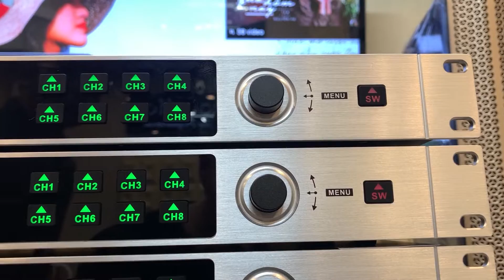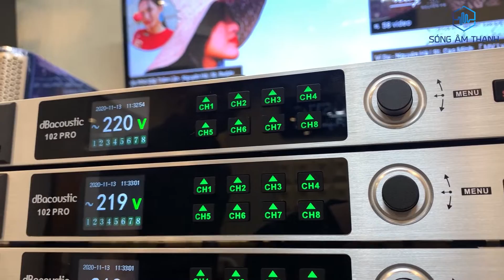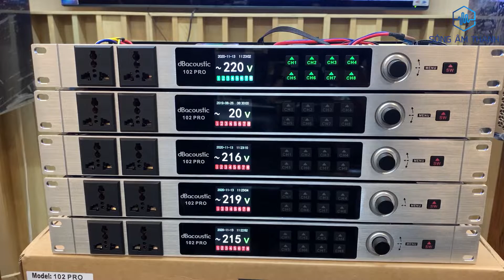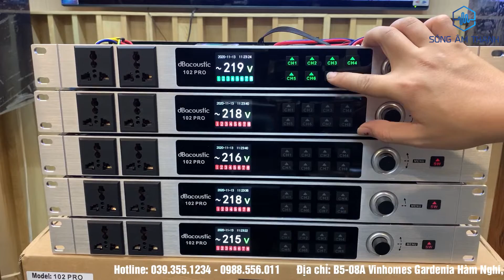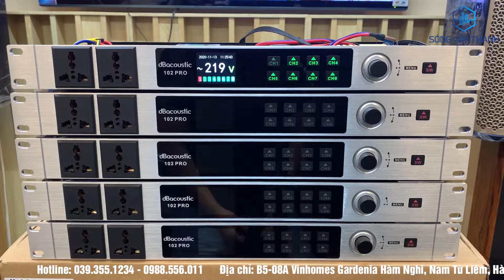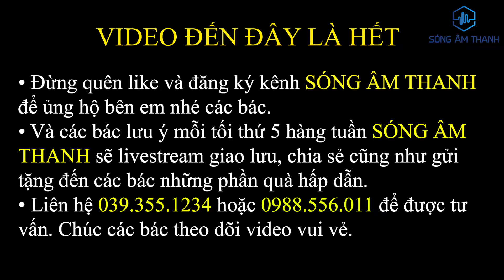DBacoustic P102 Pro - Bảo Vệ Nguồn Điện Tốt Nhất 2021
SÓNG ÂM THANH VN
✅ Địa chỉ: B5-08 Vinhomes Gardenia Hàm Nghi - Phường Cầu Diễn - Quận Nam Từ Liêm - Hà Nội